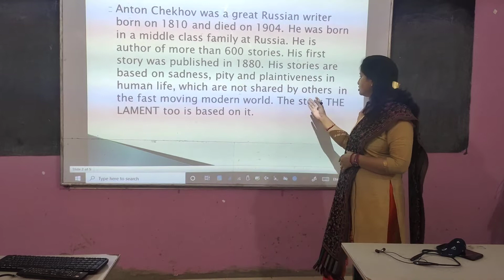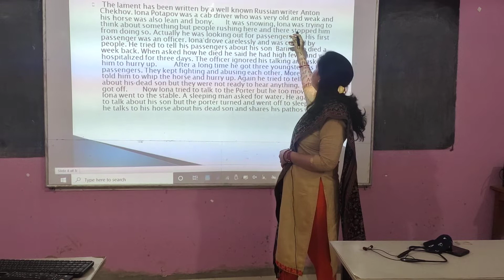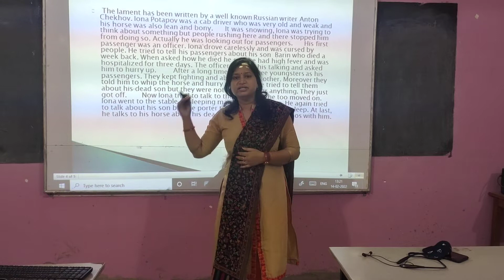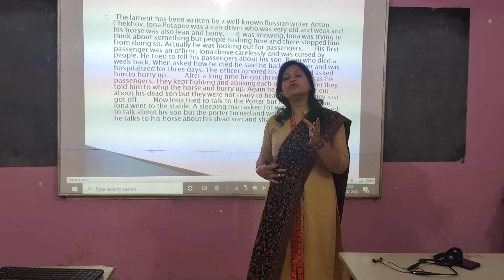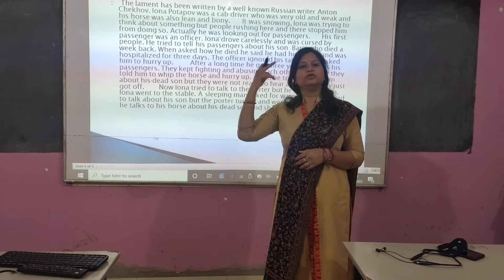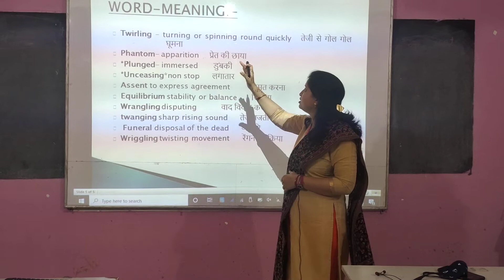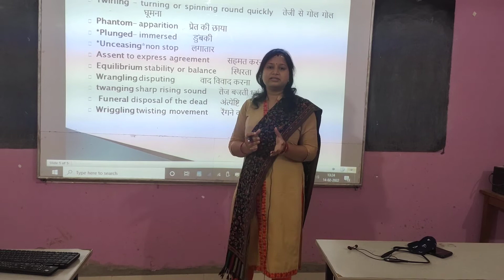THE LAMENT | ANTON CHEKHOV | CLASS: 11 ENGLISH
THE LAMENT |  ANTON CHEKHOV |  11TH ELECTIVE ENGLISH | A SHORT EXPLANATION OF THE SUMMARY BY SHILPA GUPTA